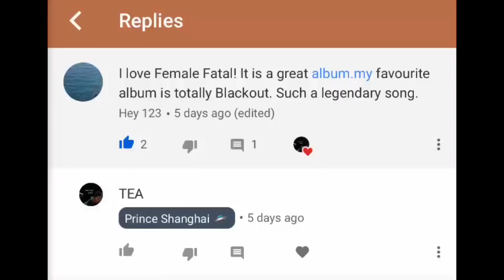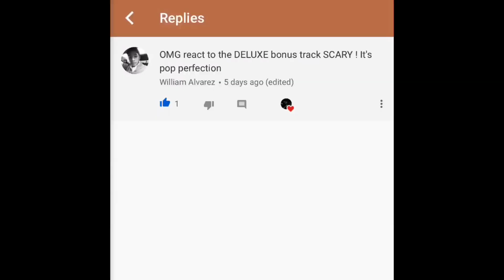Britney Spears- Scary REACTION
To make sure I see your suggestions leave them in my DMs here on any of my social medias & I will get back to you thank you for watching Like & Subscribe 💕:

Twitter- Check out Prince Shanghai 👽

Original Video-